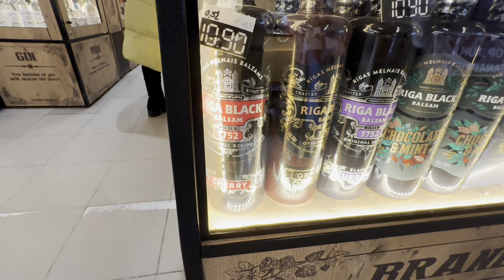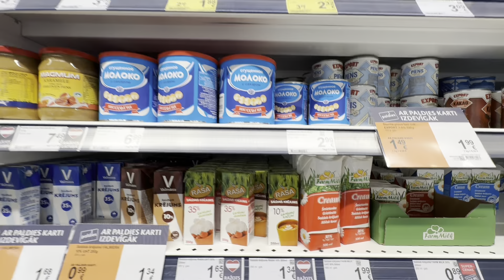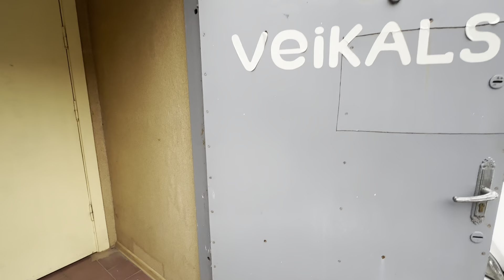Рига. Центральный рынок, чего только!